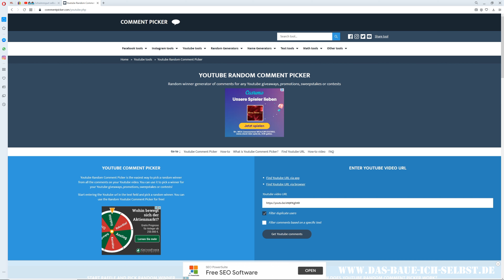2020 Gewinnerziehung Schwimmgurte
Die richtige Antwort war: 764,3

schreiben mir die Gewinner und die Gewinnerin bitte ihre Adresse für die Zusendung unter Angabe des Nickname an:

Den Code, den Ihr von mir als Antwort bekommt, bitte hier unter das Video als Kommentar.

Danke euch!